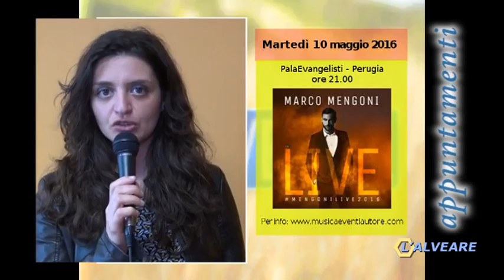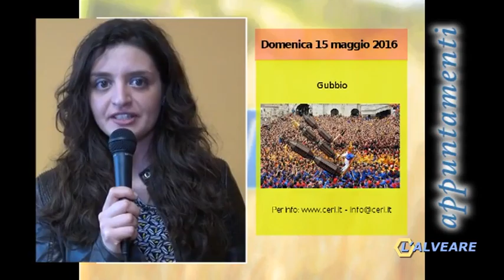Rubrica L'Alveare_Gli Appuntamenti della settimana_6 maggio 2016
La rubrica "Gli Appuntamenti della settimana"  L'Alveare TV - Retesole Umbria andata in onda il 6 maggio 2016, con: Coppa della Perugina; GRIFONISSIMA; IN MOTO Direzione Magione Per Non Dimenticare L'8; MengoniLive2016_UmbriaEventiAutore al Palaevangelisti; Panorama d'Italia a Perugia Panorama.it; Oltre la SM a Spoleto; La casa editrice Bertoni Editore al SALONE INTERNAZIONALE DEL LIBRO - TORINO Bertoni Jean Luc Editore; Orvieto in fiore; Presentazione del libro ARCHETIPI ALFABETICI di Costanza Bondi; Corsa dei Ceri di Gubbio; Premio Minerva Etrusca 2016 XV edizione a Perugia.